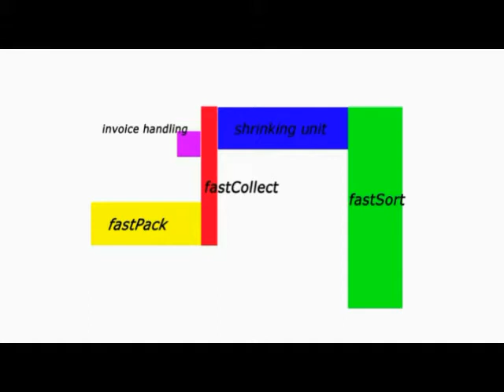Automated Packaging of Photo Print Orders (fastPack)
High-speed sorting, packaging and labeling of individual photo print orders.